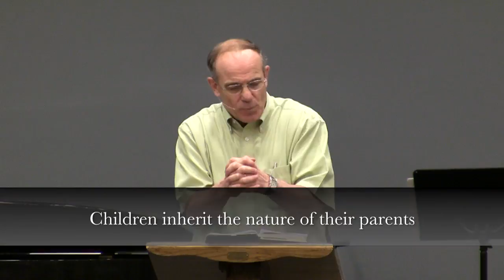Motivation for Right Living - Part 2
Sermon from April 18, 2010.